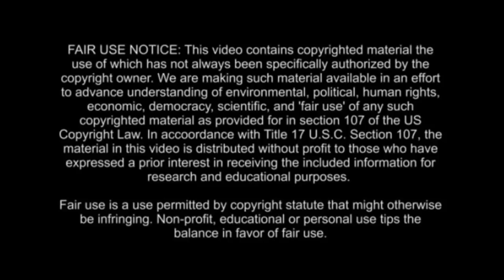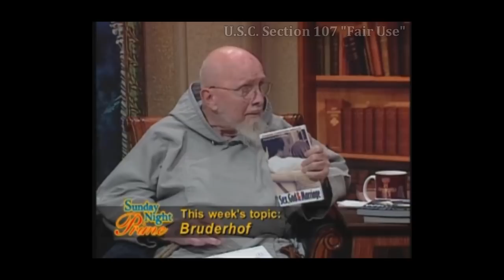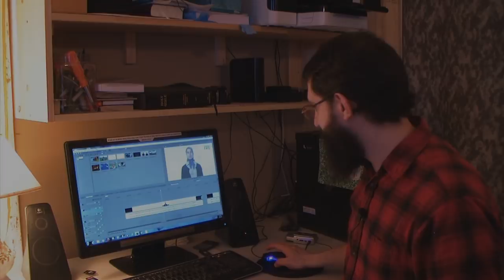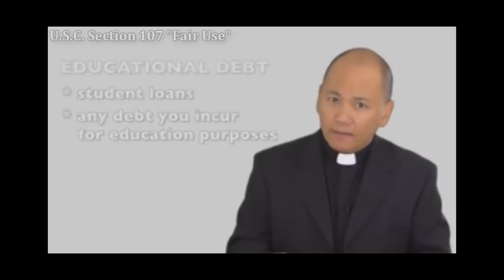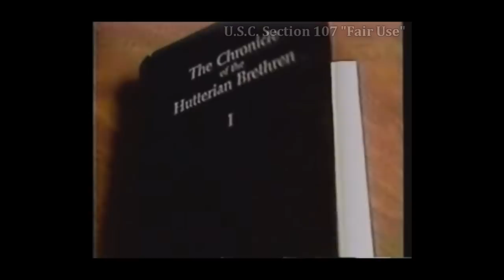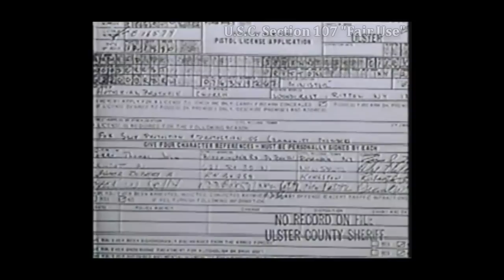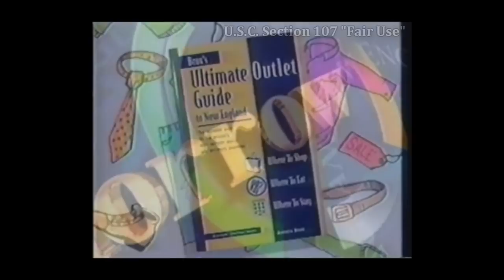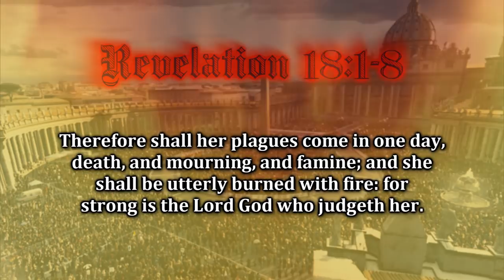AE 5: The Babylonian Bruderhof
In this video we will be discussing the Bruderhof cult.